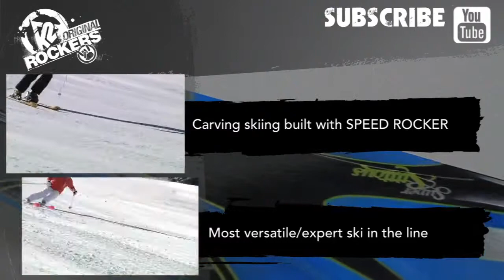2011 - 2012 K2 SuperStitious women στο E-snowshop.gr